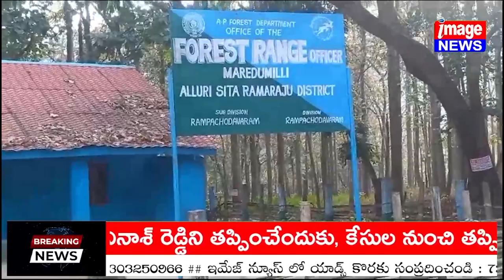image మారేడుమిల్లి మండలం గాలిగోపురం సమీపన అడవి దున్న వేటగాళ్ల బాణాలకు బలై మృతి చెందింది.